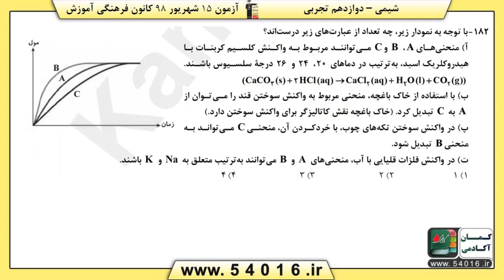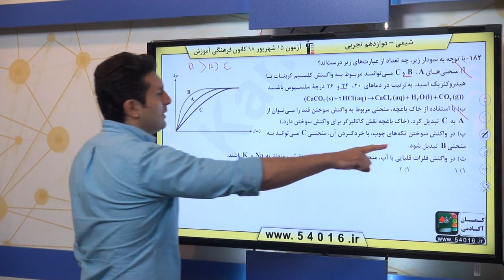پایه دوازدهم تجربي شيمي پايه در پي غذاي سالم سوال 182 درصد پاسخگویی 38